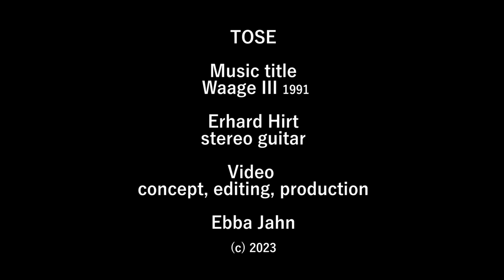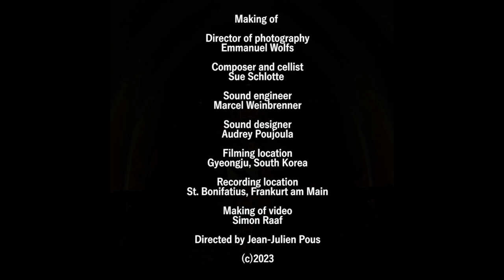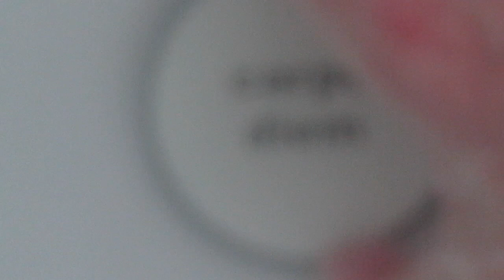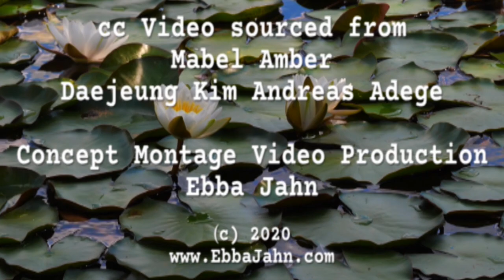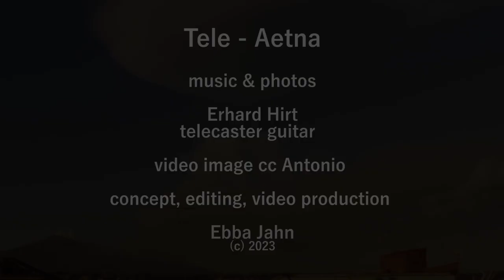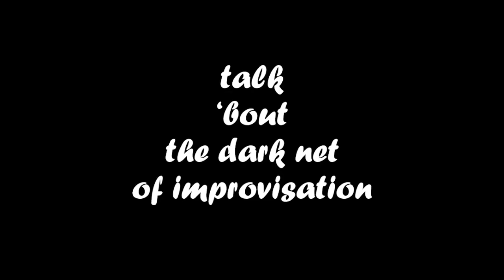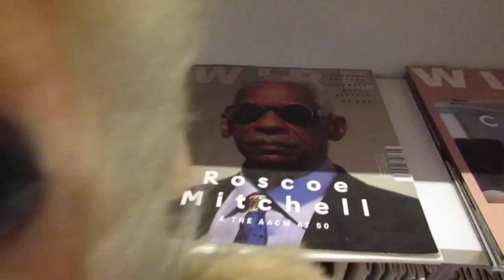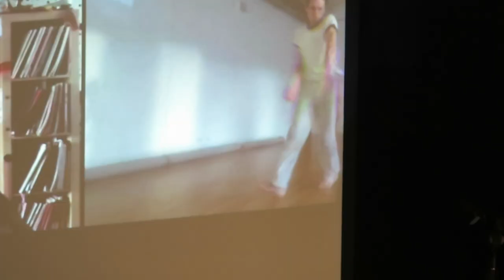mopomoso TV JUNE 2023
Welcome to the June mopomoso TV which is partly themed around frogs.
We have an exciting programme for you, so kick back and enjoy.

There is an exciting string of events over the next few months so head over to the website to find out more and sign up to our newsletter.

HARMONIE
Paul Hubweber - trombone & John Edwards doble bass
video by Ebba Jahn

TOSE
Erhard Hirt - stereo guitar

MAKING OF
Sue Schlotte - cello
video by Jean -Julien Pous

UNDERRATED INSTRUMENTS: CARPE DIEM
MOUTHWIND

Jean-Michel Van Schouwburg - vocals &
Lawrence Casserley - signal processing instrument

THE WHISPERS OF ELDER
Matthias Boss - violin & video

Maureen Wolloshin (oboe) : FROGS!

TELE - AETNA
Erhard Hirt - telecaster guitar & photos
video Ebba Jahn

Viv Corringham and Dave Tucker live at mopomoso (Sep. 2022)

BLACK MOUNTAIN FROGS
Jakub Rokita - harmonica, voice, fx, video

Tim & struPPPi in the library of the exploratorium, Berlin

Maggie Nicols & Tim Fletcher live

VELVELE
Merve Salgar - tanbur, Anil Eraslan - cello
video Anil Eraslan

Phil Minton & Carl Ludwig Hübsch - Encore LIVE at ort, Wuppertal, 2016